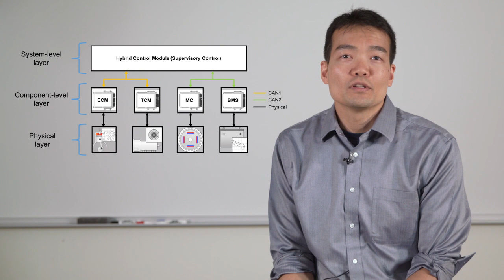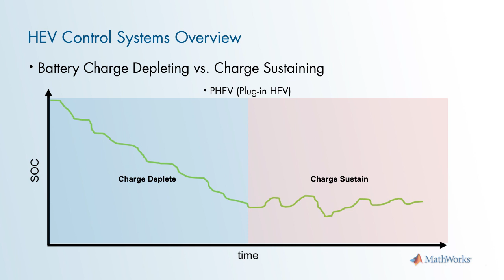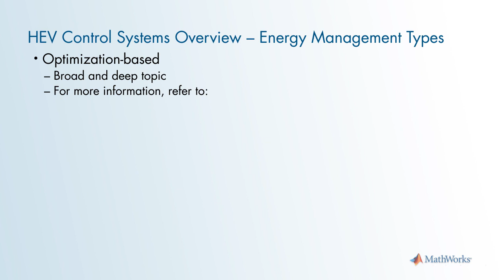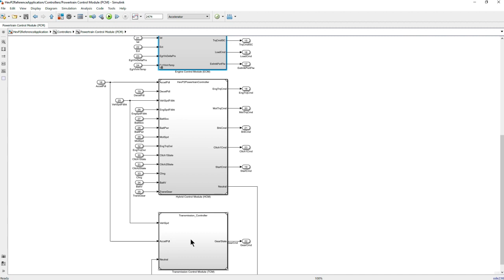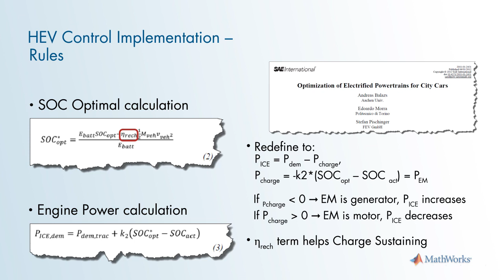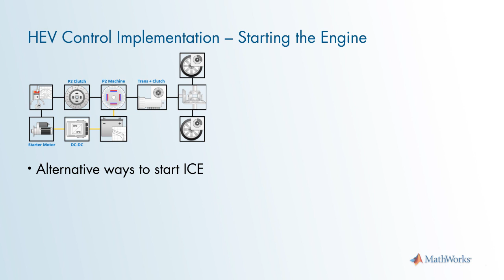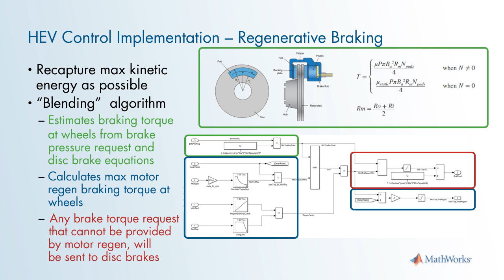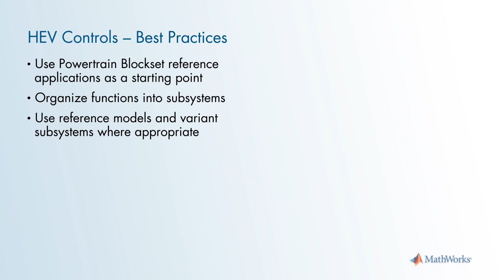Developing HEV Control Systems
Learn about HEV modeling and simulation. In this video you will:

- Get an overview of HEV controls systems and the concept of energy management.
- Understand the detailed control algorithm implementation in Simulink® and Stateflow®.
- Test the controller and learn best practices.